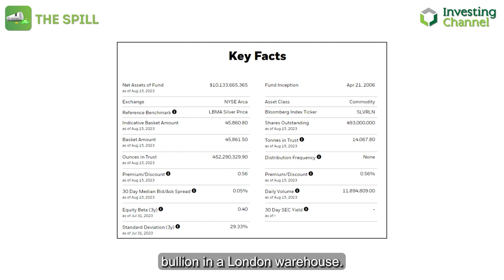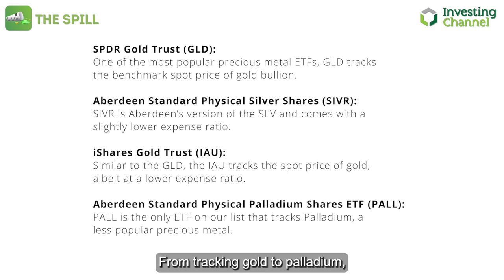The New King of Precious Metal ETFs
Diving into the buzz about iShares Silver Trust ETF in the world of precious metals.